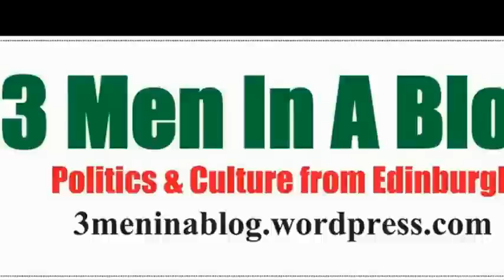VIDEO | Independence Rally Calton Hill 210913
An overall candid view of the rally.